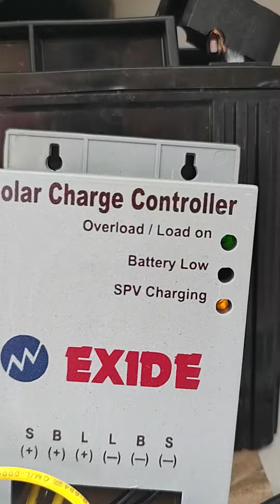solar power fencing material available in hyd 9666783330